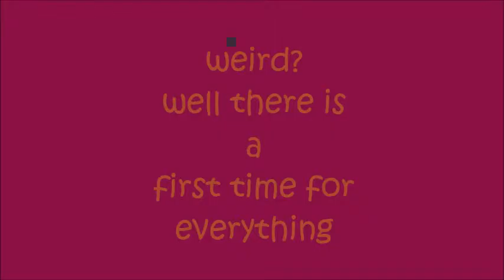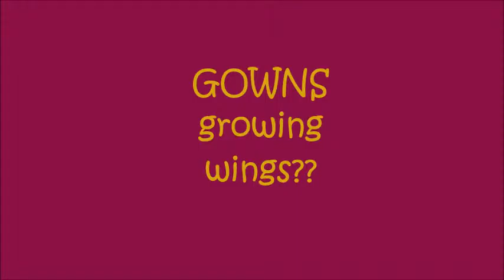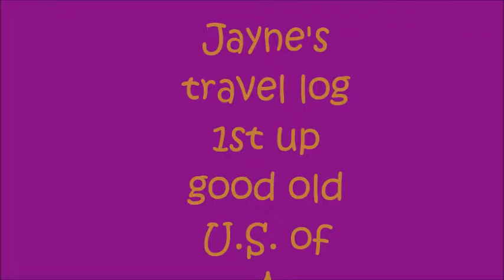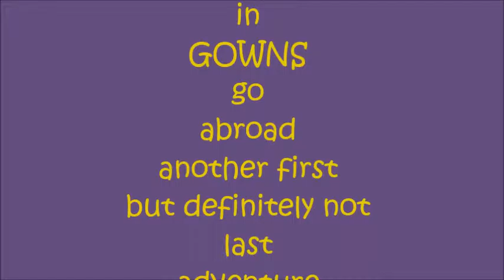GOWNS Do Laughter Therapy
Gowns Do Laughter Therapy. Visit us today at gownsgroup.co.uk for further information GOWNS.